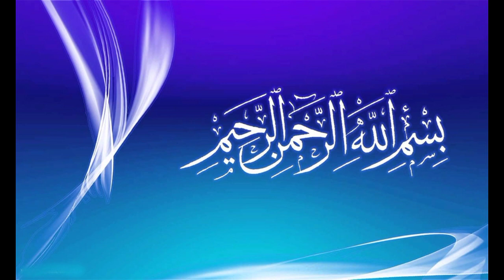Complete Biography of Saddam Hussein | Full Documentary | Urdu/Hindi Documentary | Historical Figure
Saddam Hussein Abd al-Majid al-Tikriti was an Iraqi politician who served as the fifth President of Iraq from 16 July 1979 until 9 April 2003. Today we will tell you complete Biography and Rise and Fall of of Saddam Hussein.